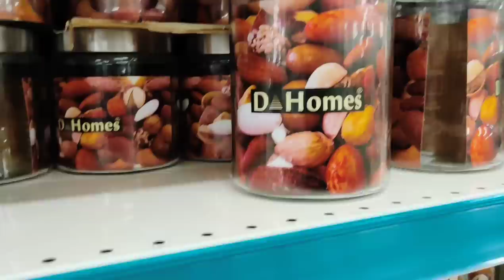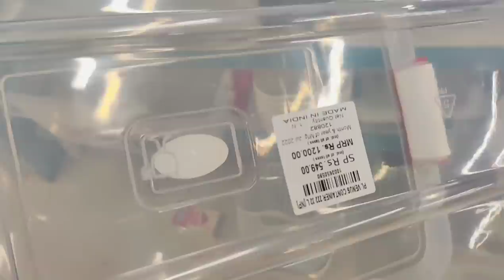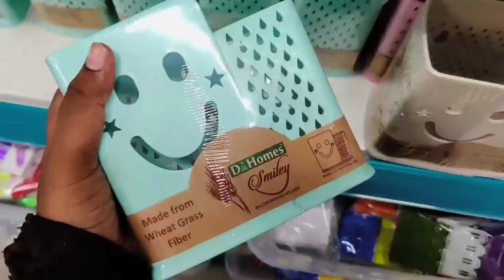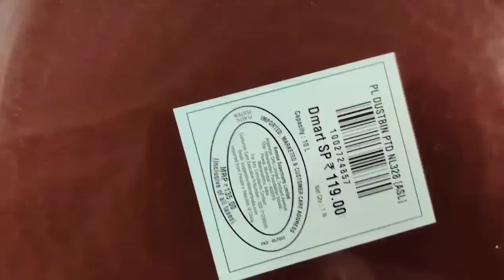Dmart latest offers Cookware collections Kitchen essentials Stainless steel containers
6pcs silicon lids/silicon funnel/fish scelar/tea wooden spoons/shower caps/knife sharpners/pill box with water/bottle stoppers/stainless bottle stoppers/silicon brush/silicon saptula/scrubbers 4pcs/silicon sink drainers/silicon oil funnel/silicon tea bag/fridge stickers/jumbo combs/shower tap/leaf pluckers/massage bags/egg slicers/measuring spoons/stainless steel gas brush/coconut brush/icing set/stainless measuring cups/cloth rope/drywrap/hair wrap/cake scrapper/wodden dutta/baby paruppu mathu/plastic sink drainers/silicion heat mat/tiny sinkjali/silicon pot holder/snack clip big/fridge lock/basin tap filter multifunctional/food bag clips/cloth hanger/copper small sauce pan/multiusehanger/4pcs multi brush/80ml glass jar/door stopper/carry bag holder/toilet cleaner/s hooks/plastic hooks/S coloured hooks/vacum hooks/advanced stainless steel hooks/drawer partition/apron/shawl hangers/water dispenser cover/glover/foldable silicon baskets/vaccum compression bag/cylinder cover/layer clothes washing bags/ice bags/machine for laundry/laundry bag/tailoring scissors/door patti/chave extensivel/silicon gloves/silicon sink baskets/cloth hanging  baskets/wallpapers/foammat/frigde covers/ fridge covers/microwave covers/shower caddy/foldable racks/apple corer peeling knife/knife/zipper bags/fridge covers/kichen oil stickers/masks/shoe holders/small idly plates/tattu idly plates/peelers/spray bottles/idly makers/long brush/tadka pans/phulka stand/cloth clips/sauce pans/lid covers/hair brush cleaner/jara wood/bottle cleaning brush/ slicion baking moulds/mobile stand/masher/pappad/stainless peeler/wooden masher/pooja bell/stainless steel pizza plate/finger guard/mini spons/fork/dosa karandi/oildipperslotta/amb spoon/baby spoon/aluminium baking moulds/boondi karandi/skwers/agarbatti dabbi/teastainers/jalli karandi/cakestand/bamboo tray/sinkmat/fridge mat/placemat set/sink cleaningspring/stainless steel pan without lid/hammerd sauce pan/plastic chopping board/shAWL HANGERS/dish drying mat/lemon squeers/pizzacutters/pineapple cutters/geaters/cheese graTERS/ANGULAR PEELERS/slicon baking mat/wooden heat pad/lighters/

stainless steel / ceramic cookwares / nonstick cookwares /nonstick deepfry kasai/cast iron/branded cast iron /pressure cooker /hard anosided vessels / hot packs /vinod platinum triply stainless steel kadai with lid 2.5ltr/bergner argent triply stainless steel kadai with stainless steellid /bergner argent triplystainless steel tope with stainless steel lid 18cm/bergner fry pan/bergner sautepan with lid/ bergner sauce pan with lid/bergner elements stainless steel unpressure cooker with outer lid /bergner stainless steel tasra with steel lid/bergner nonstick stainless steel dosa tawa /bergner stainless steel kadai with glass lid /treo granito induction kadi with glass lid/treo induction fry pan/treo fry pan with stainless lid/paniyarakkal/puttu Kitchen Stainless steel Idly paathiram storage baskets Oil bottle wooden containers tawa /branded cast iron/sandwitch bottom heavy guage stainless steel kadai cookwares /meyer cookwares sets / STAinless steel kettle /idly maker/ wokstainlesssteel pans/ thattu idly maker idiyappam maker /stainless steel colander/stainless steel tiffin boxes / stainless steel containers/stainless steel cultery items /stainless steel mugs plates tumblers/hammered shape cookwr